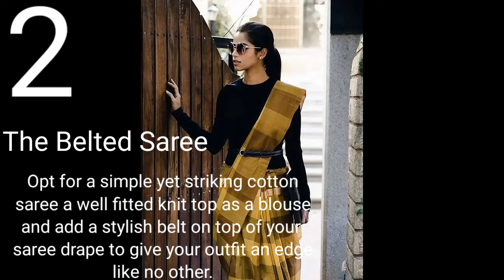इंन्डीयाका लेटेस्ट फॅशनट्रेंड /Style Tips With Latest Fashion Trends for An Indian Fashionista#viral